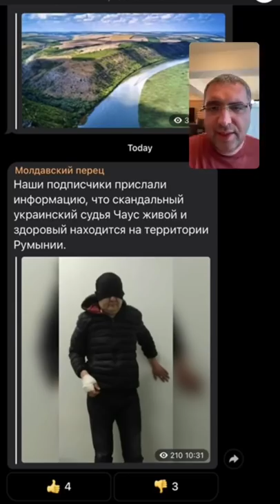Онлайн. Как грузили украинского судью Чауса в багажник! Кто стоит за этойоперацией?!